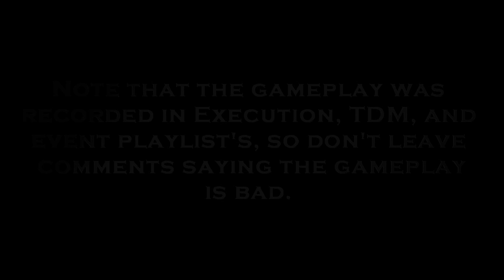DisastrousxOne :: 1st Gears of War 3 Montage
Here it is, almost a year since I released my Beta Montage. I promised I'd make a full G3M1. Yes the gameplay is from TDM, Execution, and EVENT PLAYLIST's. Montages aren't meant to be ALL amazing clips in execution only; they are made to be for entertainment. Excluding the Sniper/Shotgun gameplay most clips were recorded over the last 5 months, I rarely record anymore sooo...

The song/editing style was inspired by: A Faiiin Tree/A Fallin Tree

Songs:
My Curse - Killswitch engage
How can I live - ill Nino
Say - John Mayer

Gears of War 3 Montage
GoW 3 Montage
GoW 3 Montage
GoW 3 Montage